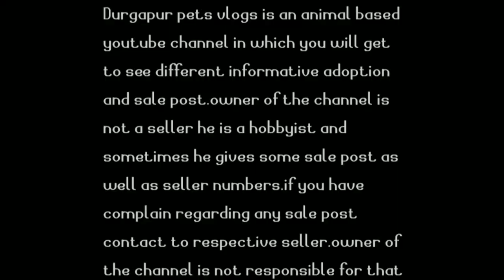Feather fish full care||world most unique fish||black ghost knife fish care||feather fish feeding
hey guys this video is made on the full care of feather fish/black ghost knife fish that is there tank mate ,tank setup ,feeding etc.